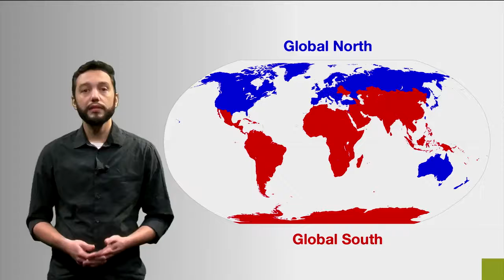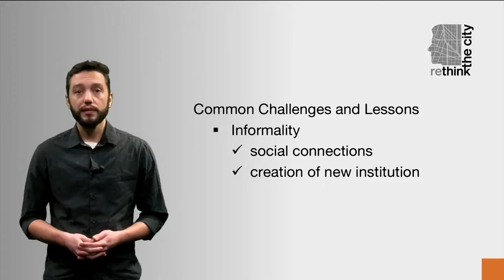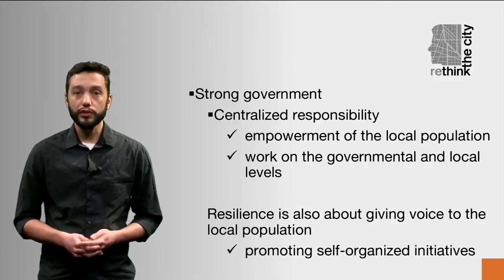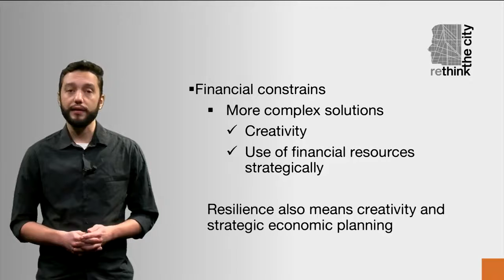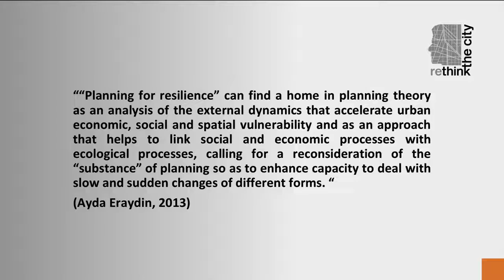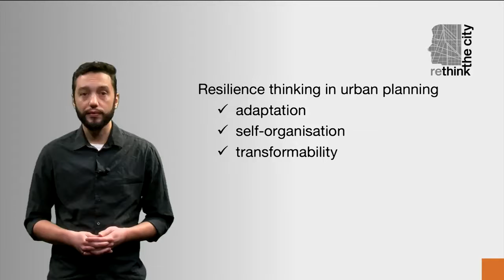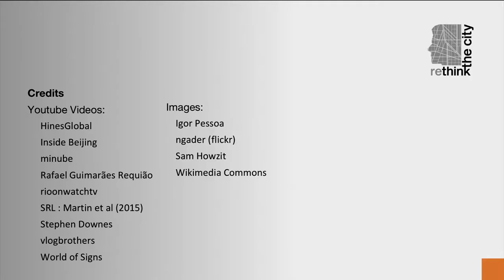3.3.2 Resilience thinking when planning in the South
Resilience thinking when planning in the South